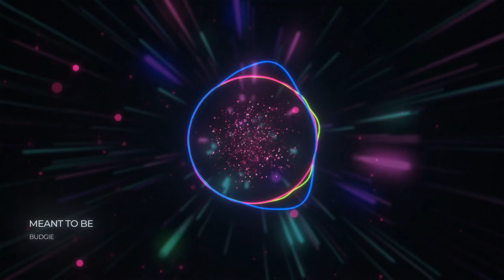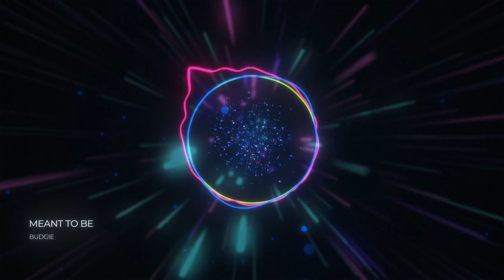BUDGIE - MEANT TO BE